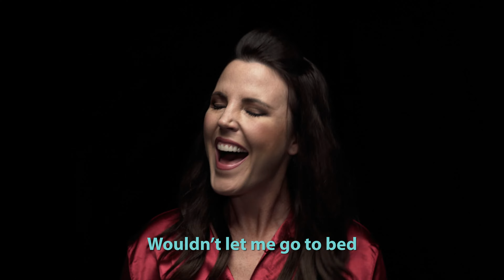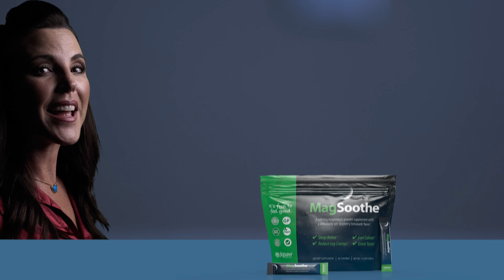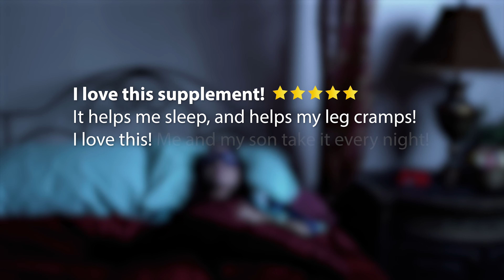How To Wake Up In A Marvelous Mood (Music Video)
Happy FunnyFriday! We hope you enjoy "Marvelous Mood", a new original song written and performed by Ashley Leroux, Business Development Manager at Jigsaw Health. We sure had FUN making it!

If you suffer with leg cramps, have stopped sleeping soundly, or find that every little thing is haunting you at night and making it impossible to fall asleep, there’s an ultra-calming, fast-acting solution approved (and created) by Mother Nature.*

MagSoothe is a calming bedtime drink that helps relax your legs, muscles, and brain for better sleep.*